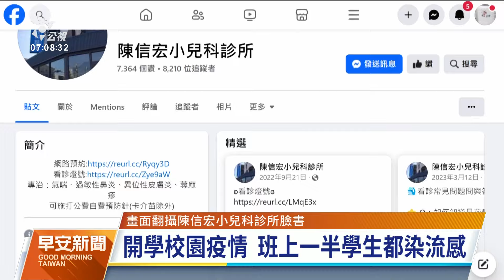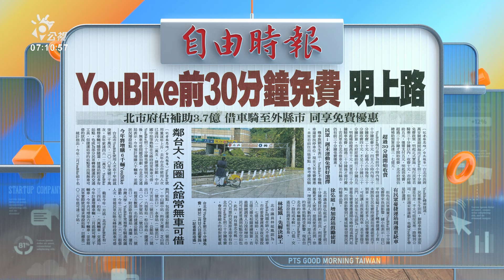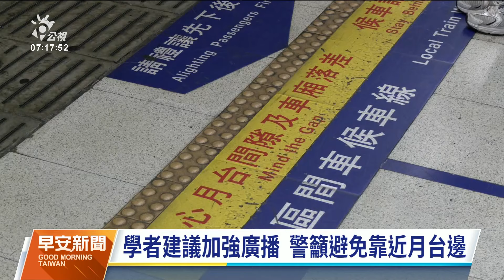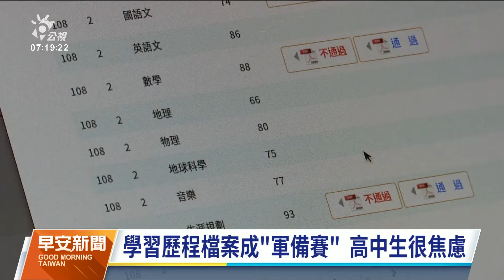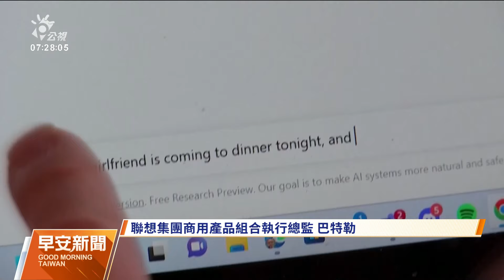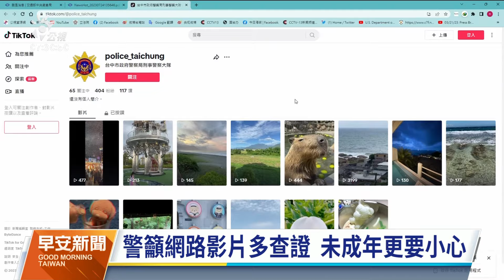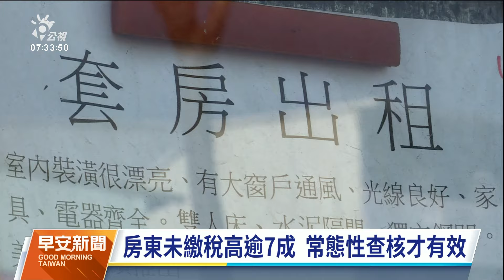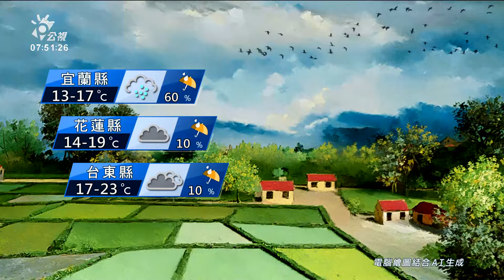20240227 公視早安新聞 完整版｜國造潛艦海鯤號移置浮塢 通過測試才能下水